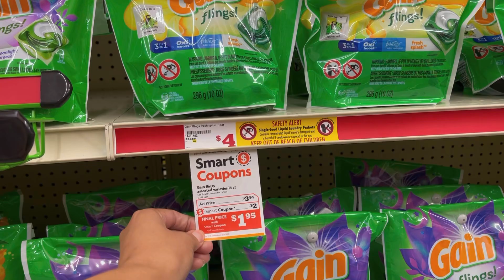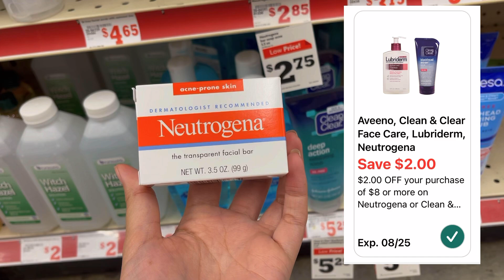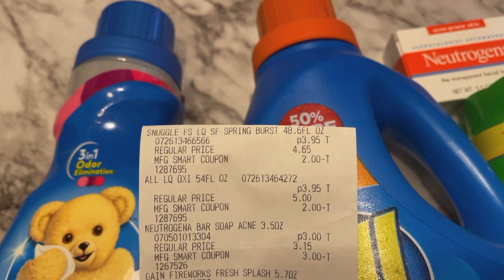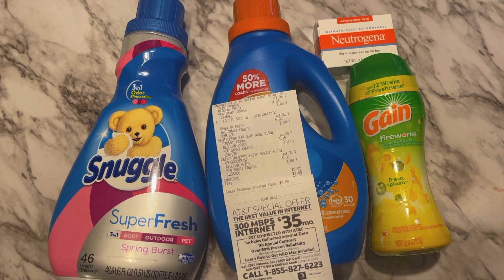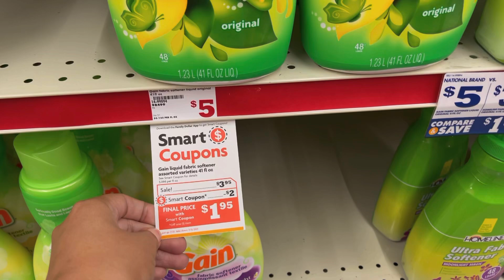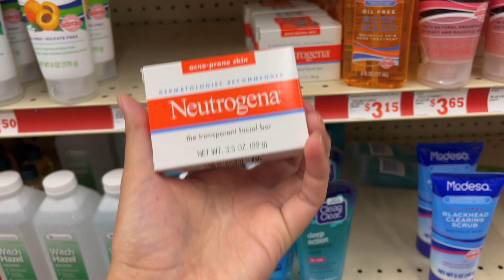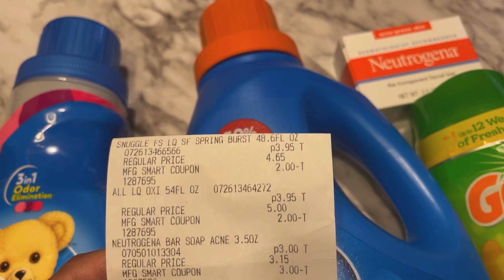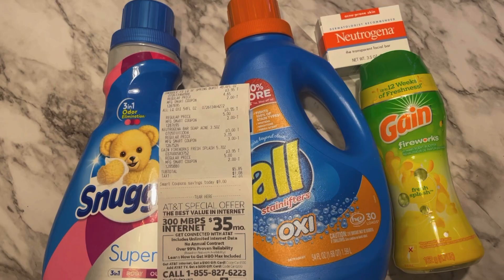Family Dollar Couponing | Any Day All Digital Deal 🙌 English & Español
Holaaaa Amigos Espero que disfruten este vídeo! No se les olvide dejar Like, Comentario y Compartan 🥰❤️❤️

💰Join my FETCH team and earn 2000 points = $2 when you scan your first receipt 🙌

Have any couponing questions?

- Sunday Newspaper
- Instagram Fairy’s
- Samscouponclippingcenter.com